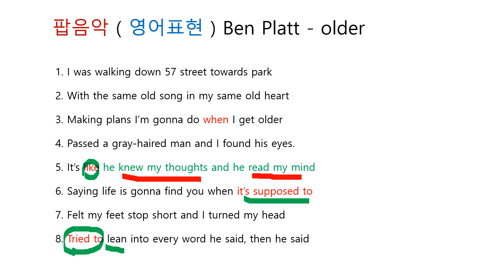팝음악 ( 영어표현 ) Ben Platt - Older